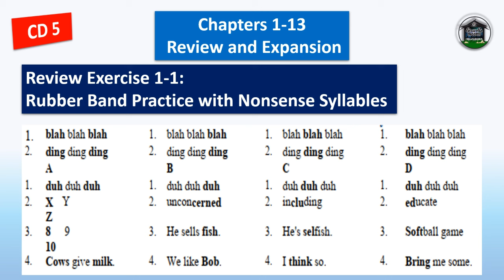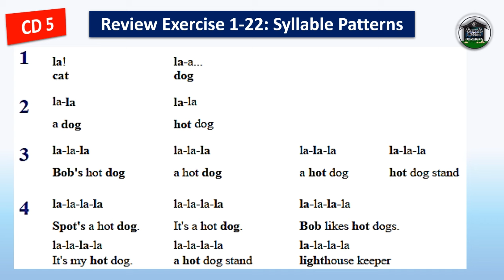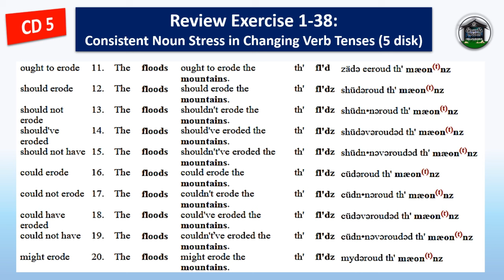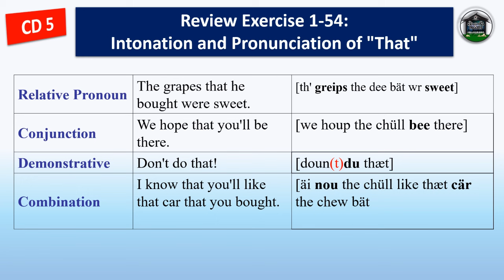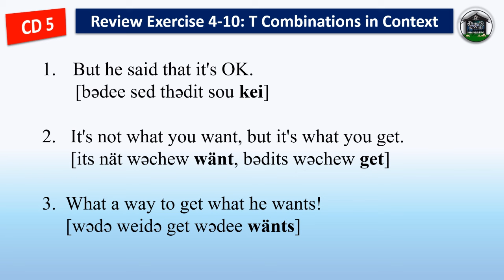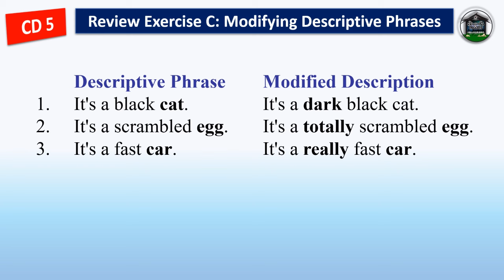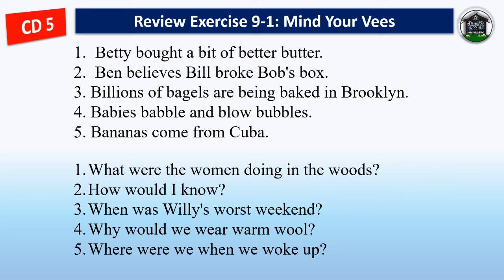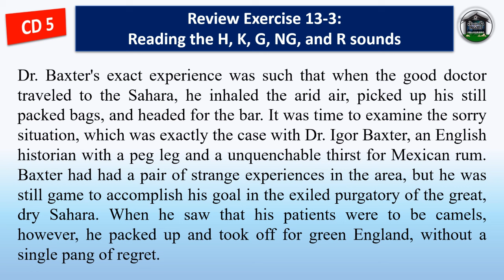FULL Review and Expansion CD 5 | AMERICAN ACCENT TRAINING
AMERICAN ACCENT TRAINING | FULL Review and Expansion CD 5

Can I Learn a New Accent?
Can a person actually learn a new accent?
Many people feel that after a certain age, it's just not possible.
Can classical musicians play jazz?
If they practice, of course they can! For your American accent,
it's just a matter of learning and practicing techniques this book and CD set will teach you. A very important thing you need to remember is that you can use your accent to say what you mean
and how you mean it.

Word stress conveys meaning through tone or feeling, which can be much more important than the actual words that you use.

We'll cover the expression of these feelings
through intonation in the first lesson.

It is up to you to use them or not. How well you do depends mainly on how open and willing you are to sounding different from the way you have sounded all your life.

A guide to speaking and pronouncing colloquial
American English
Second Edition
By. Ann Cook
Audio by Busy Signal Studios
Welcome to American Accent Training.
This video set is designed to get you started on your American accent.
 We'll follow the book and go through the 13 lessons and all the exercises step by step.

American accent training is a guide to speaking and pronouncing American English for Everyone who speaks English as a second language .
By the end of this video, you'll sound more American & you'll understand American English speakers better.

#,تعلم الكلمات الانجليزية,كيف تتعلم الانجليزية,اريد أن أحفظ المفردات,